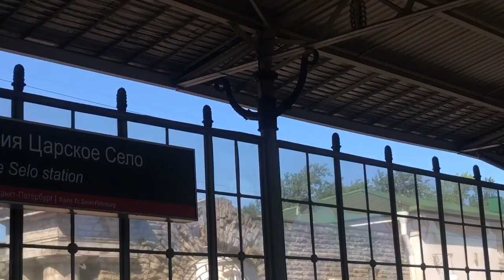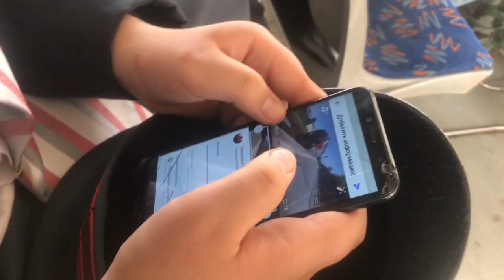Тизер-Трейлер | Премьера | YouTuber’ский VLOG_2 (Тепловоз ТВ) | ДЖД,Любань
Премьера Тизер-Трейлера YouTuber’ского VLOG_2 с Тепловозом ТВ (Максимом Танатаровым)
В этом VLOG’е мы встретились на ДЖД и поехали в Любань!